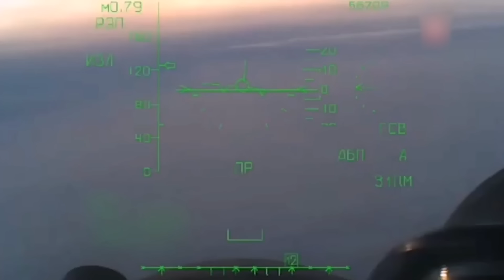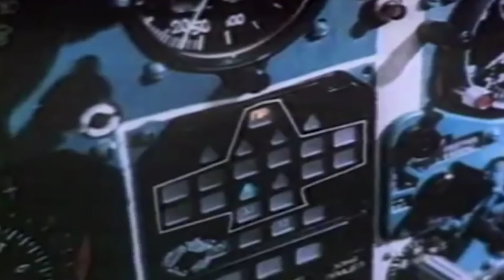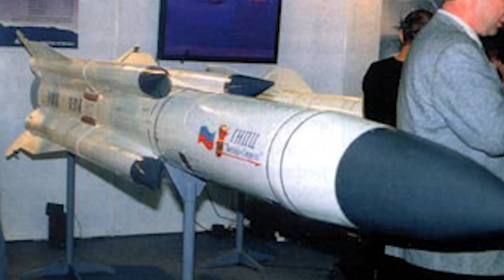Советская ракета Х-31 || Обзор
В это обзоре речь пойдёт о советской противорадиолокационной и противокорабельной ракете Х-31. Расскажу историю создания этой ракеты, о её возможностях и модификациях.

00:41 - История
14:21 - Х-31П
17:22 - Х-31А
19:03 - Х-31ПД
20:59 - Х-31АД
22:02 - Х-31ПМ

TRC20 - TNB9LwBpd2XXgfjAdERNBAsmdp5X6ZaS19
Bitcoin - bc1qn2jp8wsgarfehkzdua5uwmgcnym458xg88x8w3